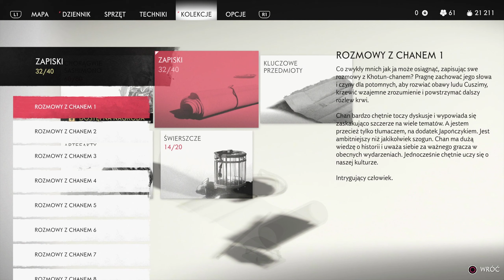Ghost of Tsushima PL #60- Zbiorowa Eksmisja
Zbieramy zbroję wroga :)

Jeżeli macie jakieś uwagi lub rady co do rozgrywki- zostawiajcie je w komentarzach ;) Tutaj na 100% przeczytam, a i innym się przyda ;)

Zagrajmy w Ghost of Tsushima PL
Gatunek: PS4 Exclusive, akcja, TPP, Japonia, Samuraj
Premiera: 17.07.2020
Producent: Sucker Punch Productions
Wydawca: Sony Interactive Entertainment
Wydawca PL: Sony Interactive Entertainment Polska
Język: Dubbing japoński, napisy po polsku
Wersja: PS4 Pro